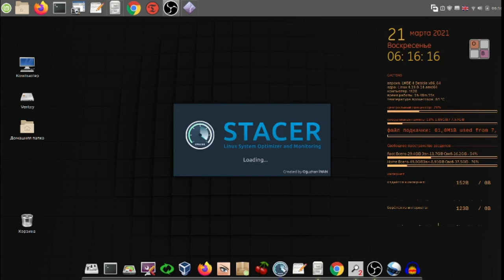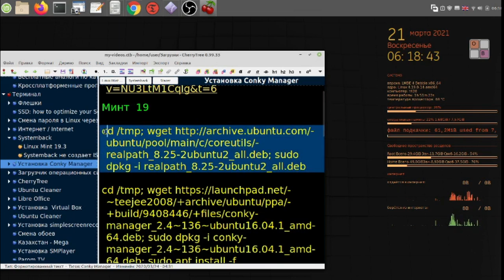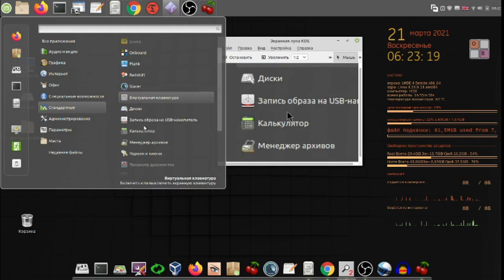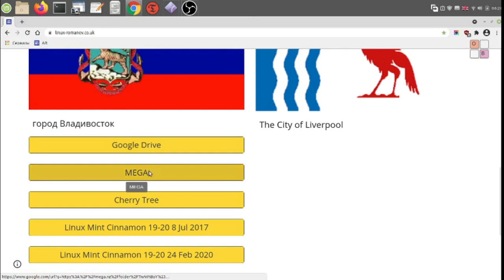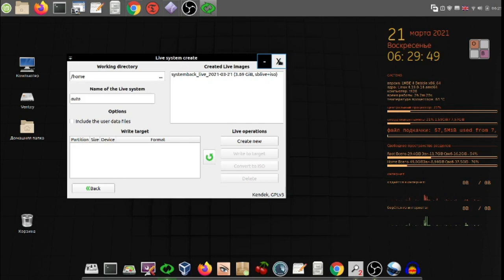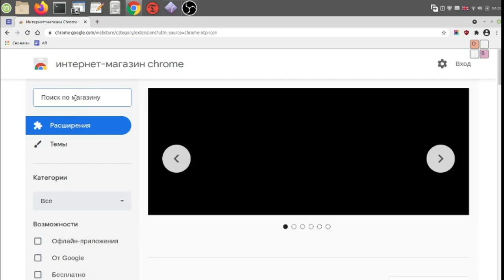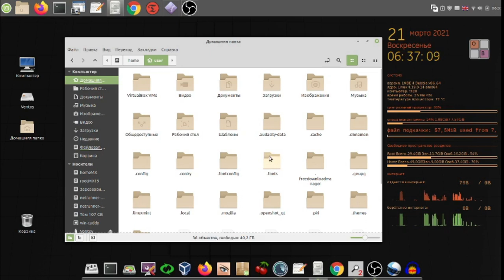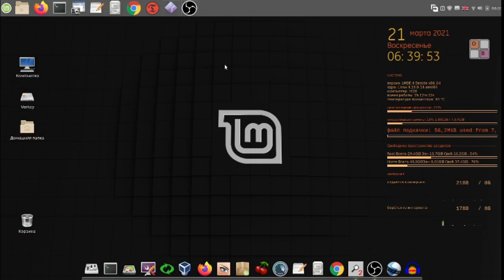Сборка LMDE 4 Debbie от Алексея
Мой сайт Сборка LMDE 4 Debbie от Алексея
Скачать сборку  shorturl.at/hzFU3